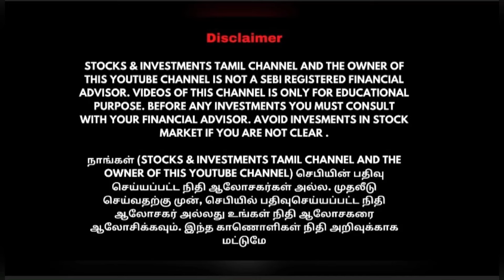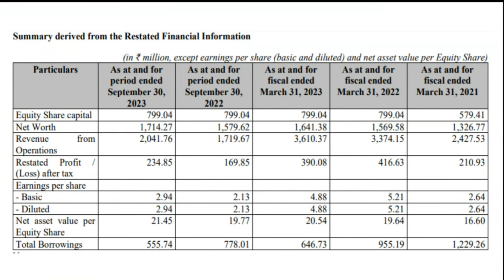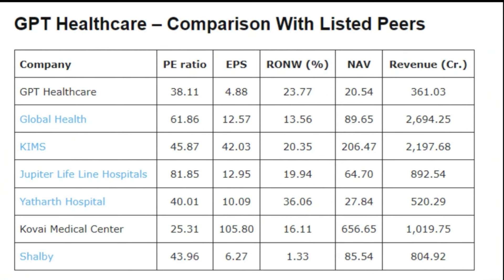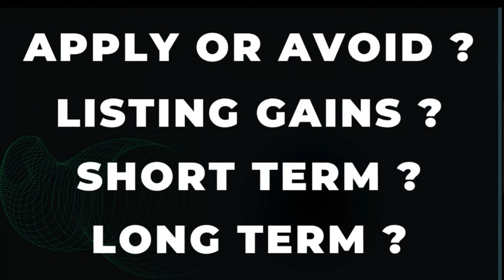GPT Healthcare IPO review in Tamil | GPT Healthcare IPO apply or avoid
In This Video, We have explained about GPT Healthcare Company Profile, Financial Records, Listed Peers, IPO Details and much more.

GPT Healthcare IPO review in Tamil | GPT Healthcare IPO apply or avoid | GPT Healthcare IPO Analysis | GPT Healthcare IPO Details